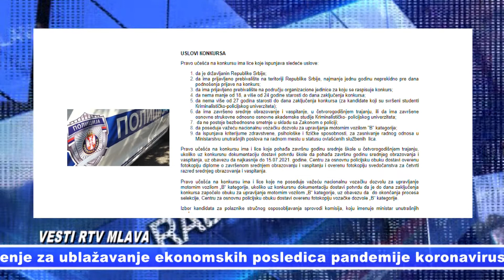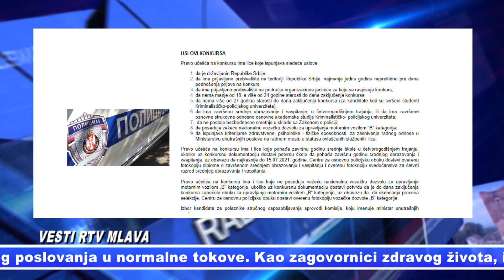Pregled VESTI RTV Mlava za 26.03.2021.//opširnije u BRANIČEVSKOM INFU 18.00 22.00 09.00 14.00h